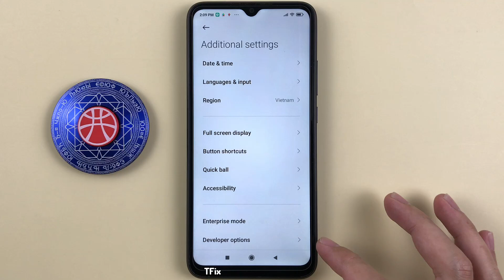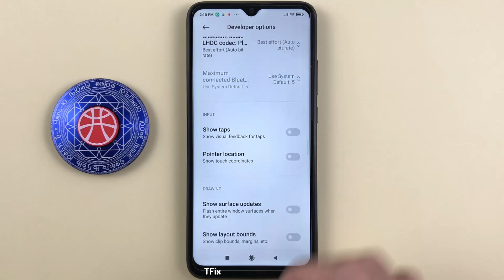How to change screen layout right to left on Xiaomi Redmi 9C Android 10